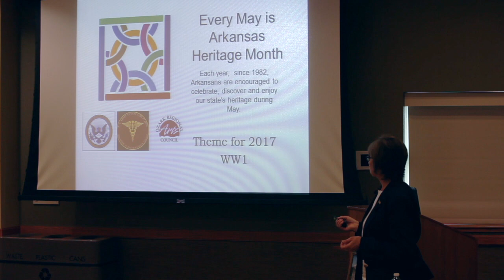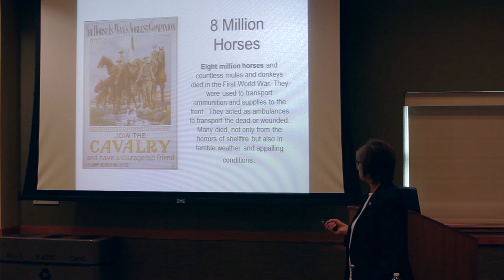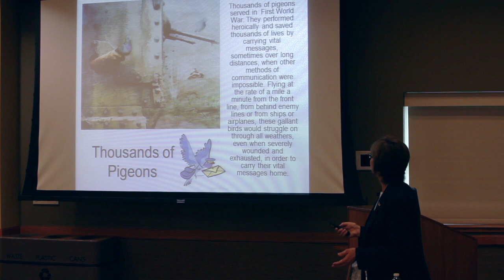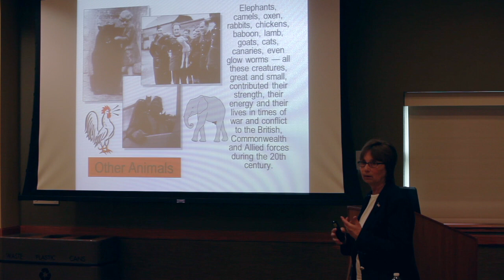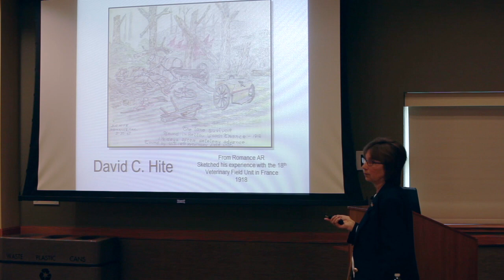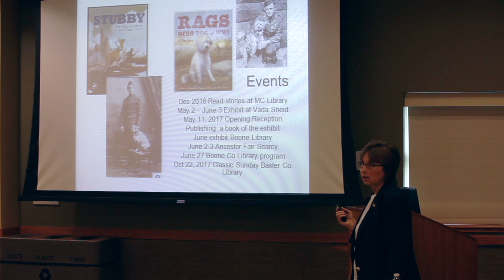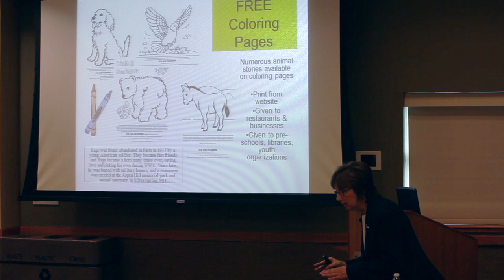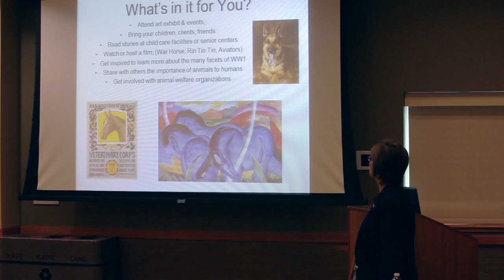Fur and Feathers, Animal Heroes of WWI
A Powerpoint Presentation by Marie Wagner